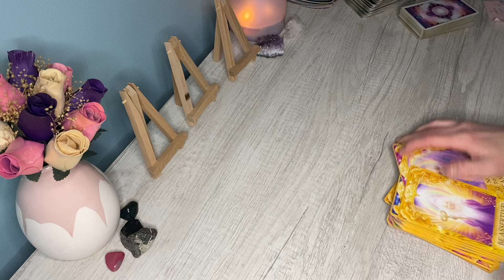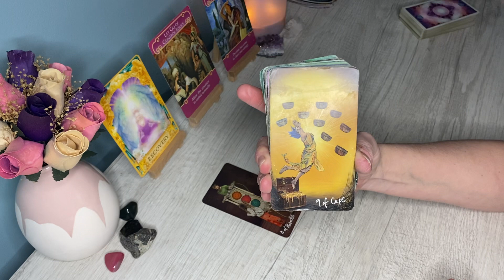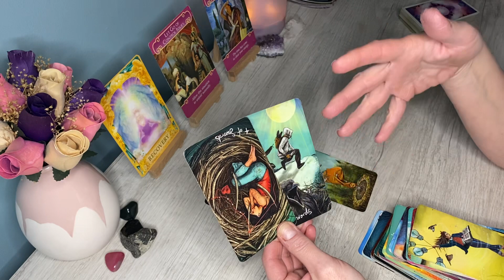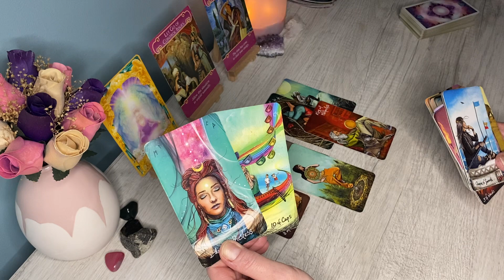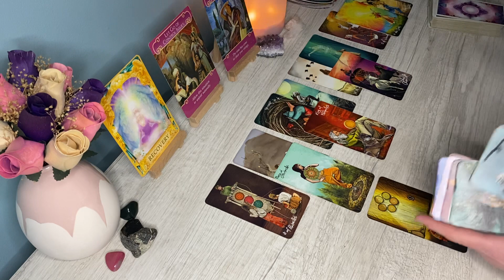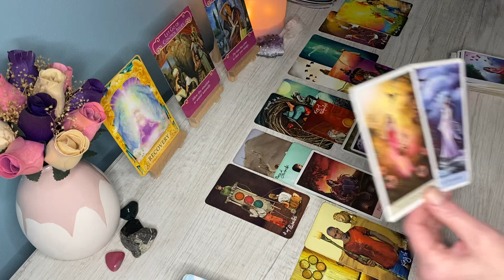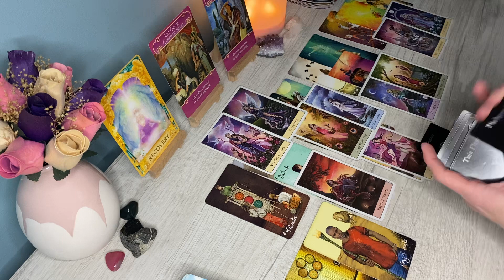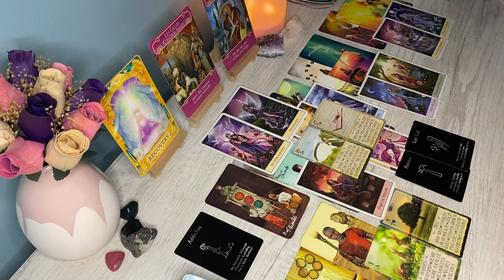💞💕LEO SINGLES ❤️ Reading; “The Next Relationship Coming Towards You”💕💞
Hi LEO, this is Sam, this is a Singles Love Reading 2022!

-Leo March Spirit Messages Reading 2022

LEO, LEO 2022, LEO today, LEO tarot reading, LEO tarot reading today, LEO yearly 2022 horoscope, LEO tarot March 2022,